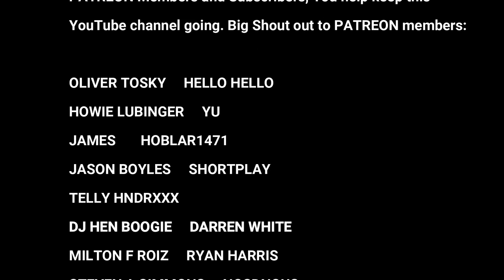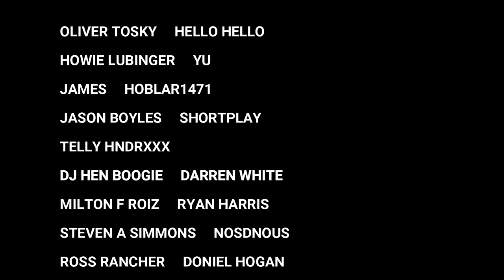Mike Allen - Capital Rap Show - Aug 11 1985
Bboy DUTCH - audio credit
Thanks Again